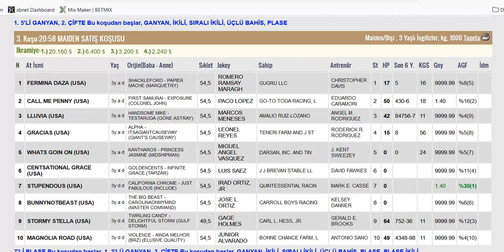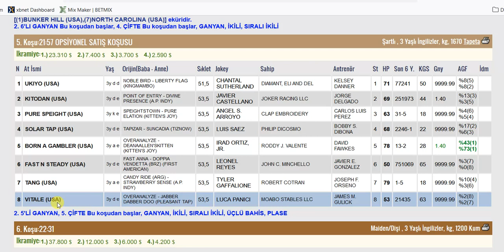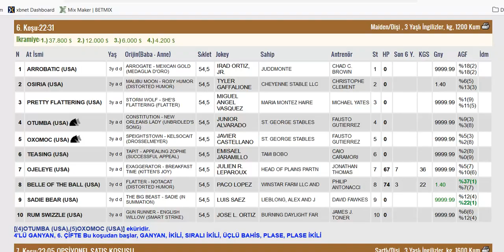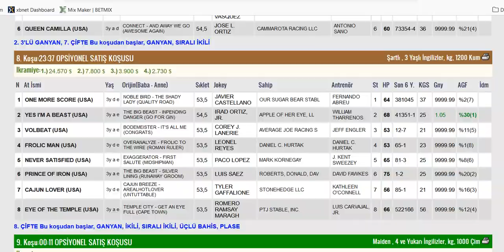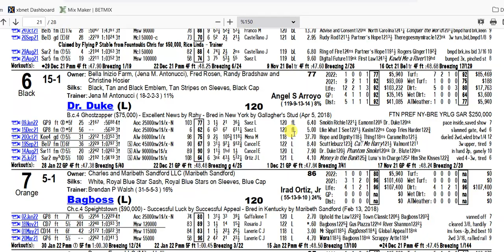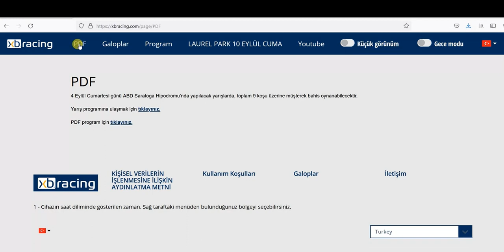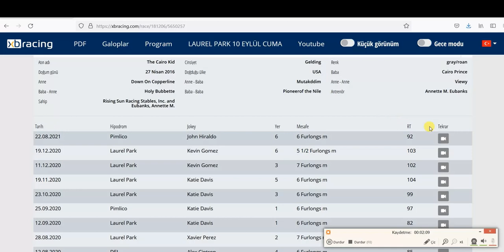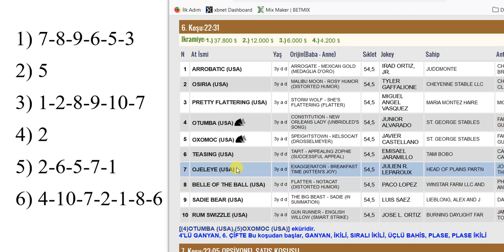6 ŞUBAT 2022 PAZAR GULFSTREAM PARK 6’LI GANYAN TAHMİNİ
6 ŞUBAT 2022 PAZAR GULFSTREAM PARK 6’LI GANYAN TAHMİNİ
6 ŞUBAT 2022 GULFSTREAM PARK 6’LI GANYAN TAHMİNİ
6 ŞUBAT 2022 GULFSTREAM PARK 6’LI GANYAN TAHMİNİ
Yabancı, at, yarışı, tahminleri,
6 ŞUBAT 2022 GULFSTREAM PARK at yarışı tahminleri,
6 ŞUBAT 2022 PAZAR GULFSTREAM PARK
altılı ganyan tahminleri, tjk
6 ŞUBAT 2022 GULFSTREAM PARK at yarışı yorumları,
6 ŞUBAT 2022 abd altılı ganyan yorumları,
6 ŞUBAT 2022 GULFSTREAM PARK altılı tahminleri,
6 ŞUBAT 2022 PAZAR yabancı akşam at yarışı tahminleri,
6 ŞUBAT 2022 PAZAR GULFSTREAM PARK altılı ganyan yorumları,
bugünGULFSTREAM PARK
GULFSTREAM PARK
bugünGULFSTREAM PARK